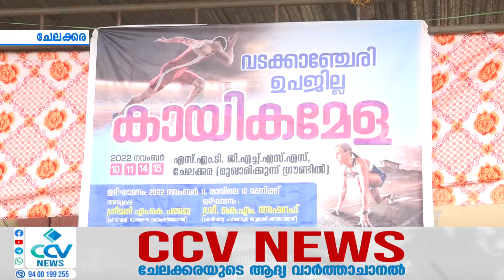വടക്കാഞ്ചേരി ഉപജില്ല കായികമേള ചേലക്കര മുഖാരികുന്ന് ഗ്രൗണ്ടിൽ തുടക്കം